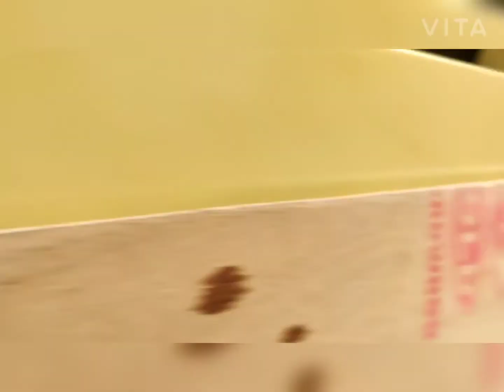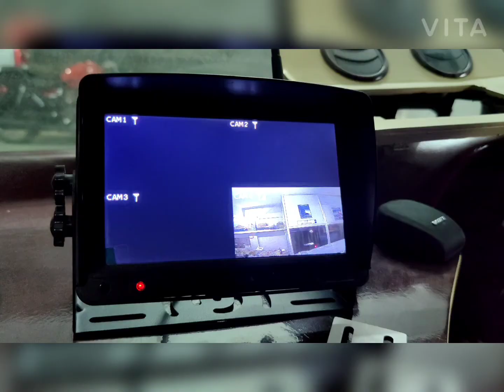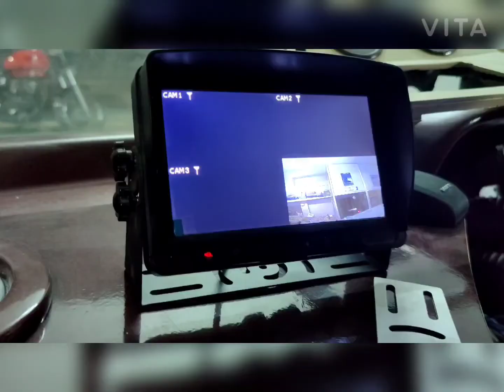Part 4 caravan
B2T Automotive

Redefining Concept, Quality & Execution of Custom Built Body Kits from India, since 2009.

Camper Van Spoiler and body kits designed and modified by B2T Automotive, Coimbatore.

We have a great team at B2T Automotive and our resources are dedicated towards Quality.

Mini Camper van